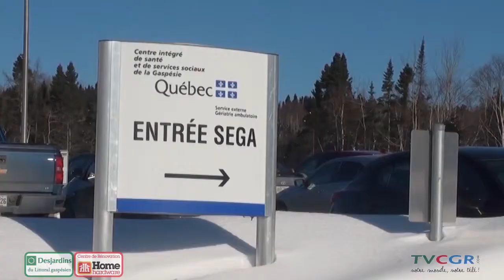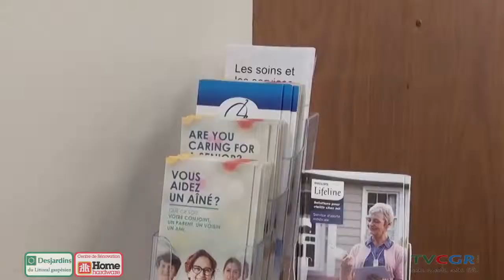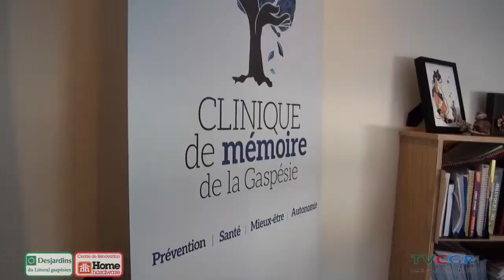Première partie d'un dossier sur les établissements du CISSS - à la découverte du SEGA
Le Service externe de gériatrie ambulatoire, mieux connu sous l'acronyme SEGA, est un lieu qui offre de multiples services sur tout le territoire de la MRC. Thierry Haroun présente le premier de trois reportages sur les établissements de la MRC du Rocher-Percé.

Reflet d'ici du 28 février 2019